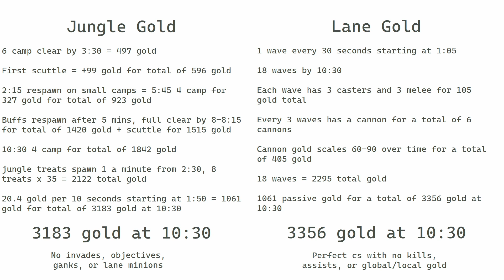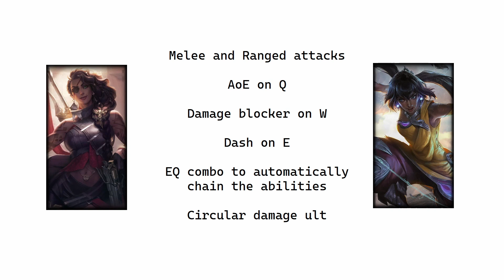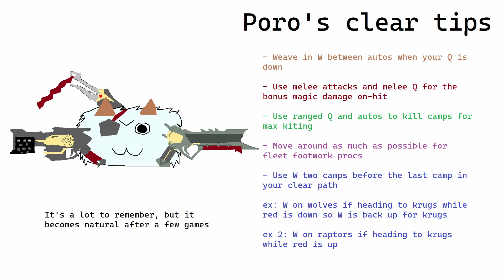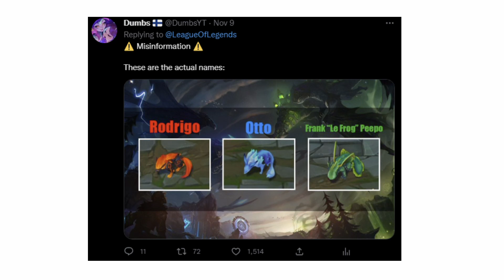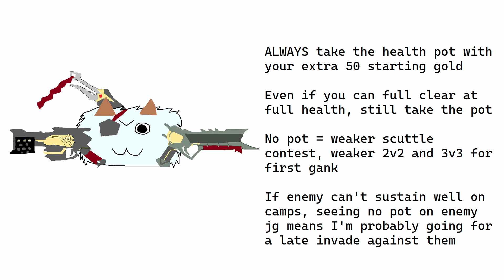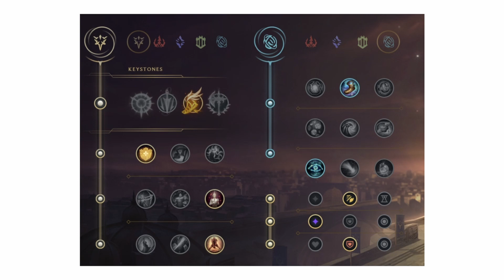Poro's Guide to Samira Jungle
Here's my guide to Samira jungle. Sorry it took so long, there were a lot of mechanics and details that I had to explain so the vid is double the length it usually is.

S.S.S.N. vs N.D.G.O. - Jeff Williams (Rooster Teeth)
Shuu's Spire - Dale North